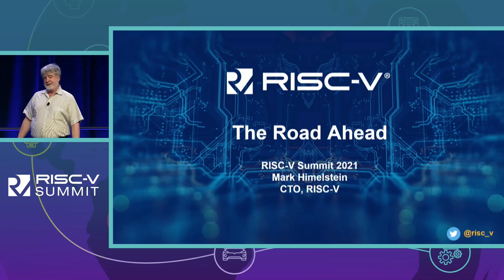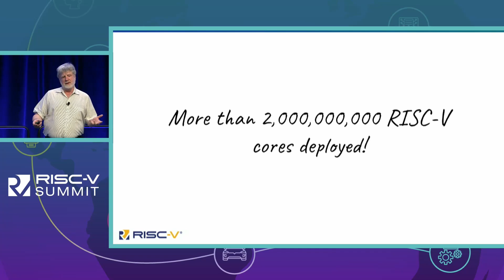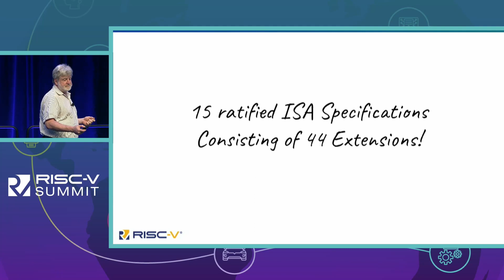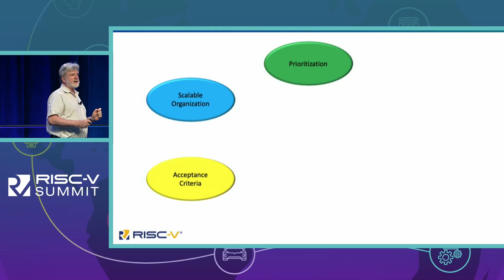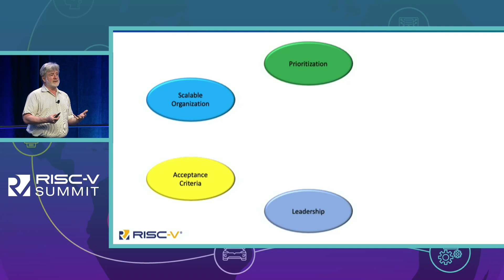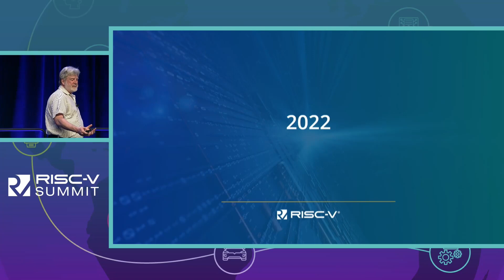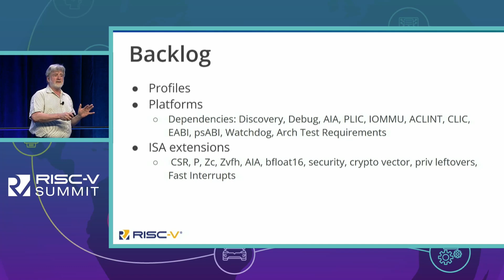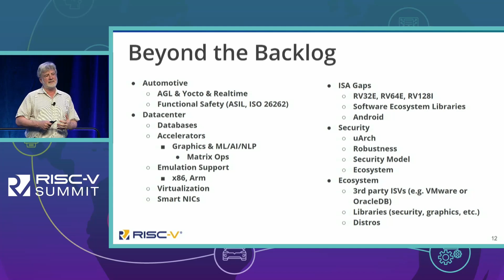Keynote: Road Ahead - Mark Himelstein, CTO, RISC-V International